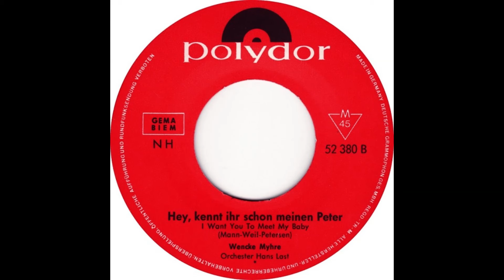Wencke Myhre - Hey, kennt ihr schon meinen Peter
Deutsche Aufnahme von "Eydie Gormé - I Want You To Meet My Baby"